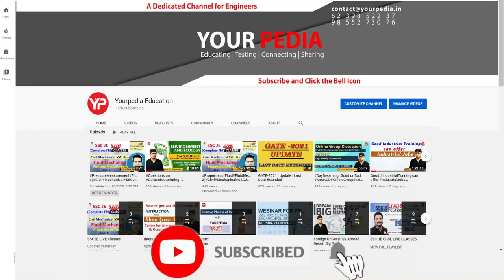IIT Bombay Graduate Interview Experience in BARC | EE | BARC Final selection B Madhav Rabin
IIT Bombay Graduate Interview Experience in BARC | EE | Best Resource for Interview Preparation | BARC Final selection B Madhav Rabin | Interview experience BARC Final selection  |BARC Interview preparation